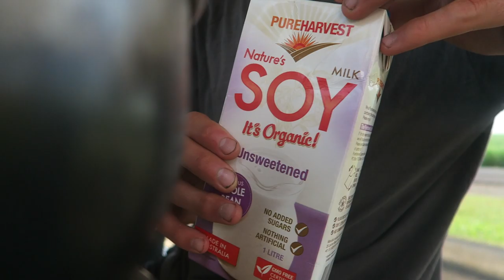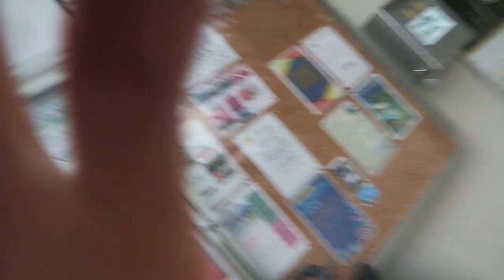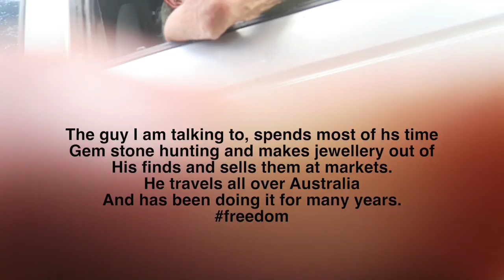The Australian Bike Tour Finale - Raw Vlog 54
Thank you for following this adventure, it as been a blast!

Rear Derailleur
Gear Shifters / Break Levers
Saddle Bag (for tools)
Hand Pump
Handlebar Bag
Portable Phone Charger
Camp Stove
Selfie Stick
Storage Hard Drive
Main Camera